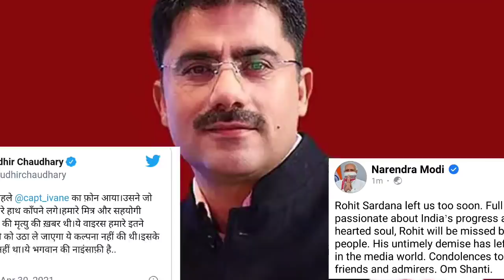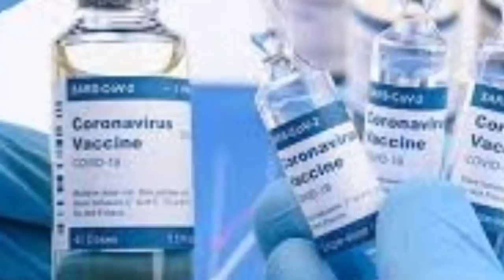Today Silchar, Karimganj, Hailakandi News🔥আজকে শিলচর থেকে বরাক তথা সমগ্র দেশের সন্ধ্যার তাজা খবর